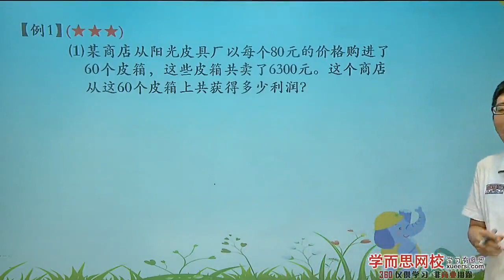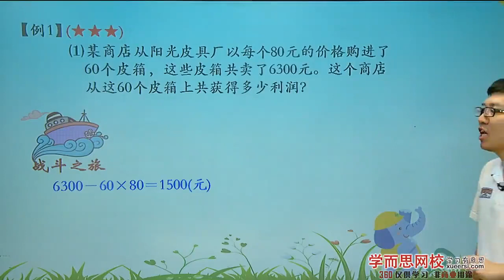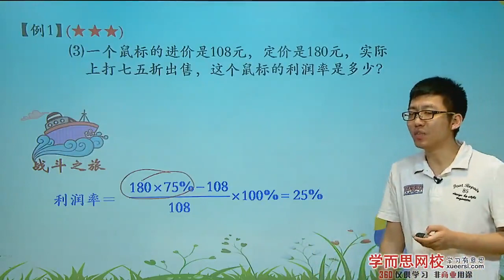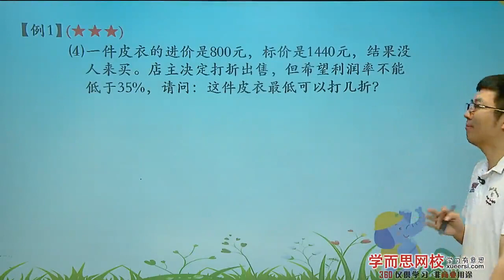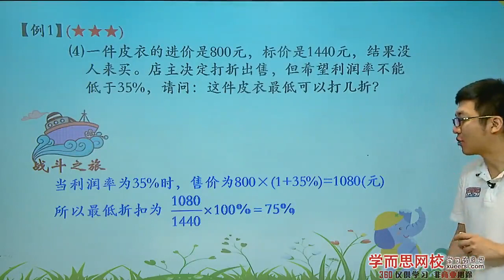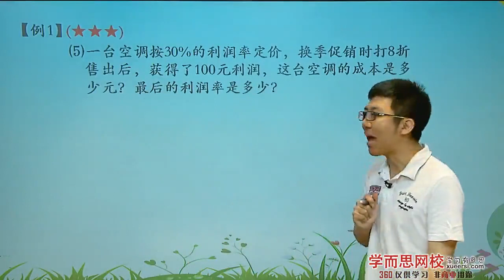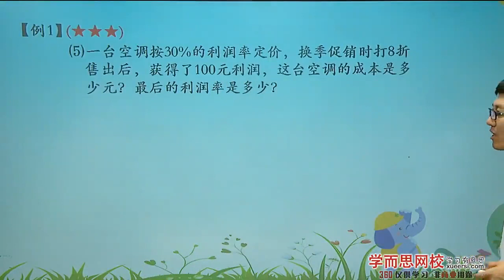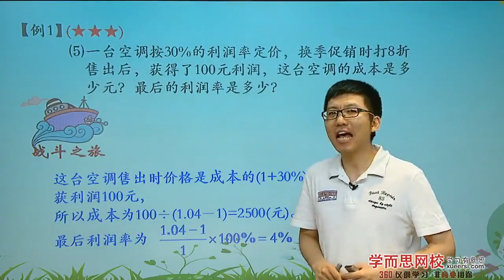学而思 六年级 经济利润问题例1